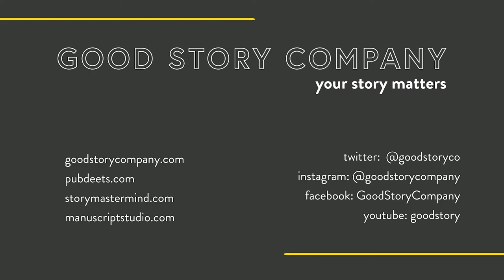Manuscript Length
If you have spent any time on the submission trail, you will notice that there are manuscript length guidelines for manuscripts that you may want to submit, and they are very category-specific. So, a lot of people will sort of expect manuscript lengths to be within these ranges of normal, even if they don't outright say it on their submission guidelines. I'm gonna do a run-through of children's books first, and then I’ll continue this discussion over in Good Story Learning so you can hear my thoughts about those higher word counts, too.

About Good Story Learning: Good Story Learning is our membership site with monthly updates, conversations with editors, writers, a lot of content. So I hope you'll join me over there to continue this discussion

About Good Story Company:
We help writers of all skill levels, all genres, and all categories, at every stage of the writing process. Need a hand with brainstorming? Want to find a critique partner? Looking for an editor to help polish up your pitch, your idea, or your entire manuscript? We have all of it and more. If you’re ready to take the next step (or the first step) in your writing journey, we’re here to help you.